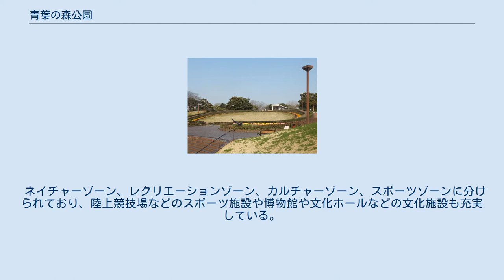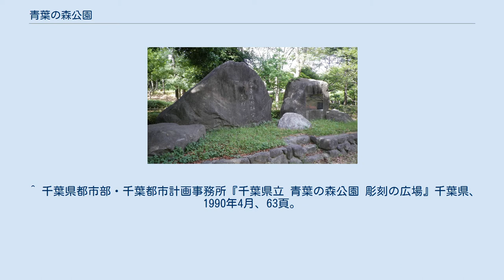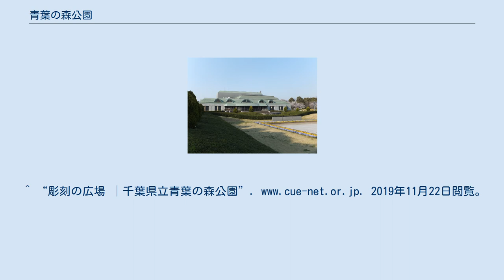青葉の森公園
千葉県立青葉の森公園（あおばのもりこうえん）は、千葉県千葉市中央区にある千葉県立の都市公園（広域公園）。
広域避難場所に指定されている。
 畜産技術研究発祥之地 1987年開園。
農林水産省畜産試験場の跡地に造られ、梅や桜の名所である。
 ネイチャーゾーン、レクリエーションゾーン、カルチャーゾーン、スポーツゾーンに分けられており、陸上競技場などのスポーツ施設や博物館や文化ホールなどの文化施設も充実している。
 家族連れで楽しむことができるほか、芸術文化ホールでコンサートが開かれたり、スポーツプラザを利用して小中学校の総合体育大会などの体育行事が行われたりもする。
 おはなみ広場 青葉の森公園芸術文化ホール 梅園の梅 敷地面積 所在地 ^ 指定管理者制度の導入状況 ^ “千葉市　広域避難場所”. 千葉市. 2019年11月22日閲覧。
^ a b “カルチャーゾーン │千葉県立青葉の森公園”. 2019年11月22日閲覧。
 ^ 千葉県都市部・千葉都市計画事務所『千葉県立 青葉の森公園 彫刻の広場』千葉県、1990年4月、63頁。
 ^ 千葉県都市部・千葉都市計画事務所『千葉県立 青葉の森公園 彫刻の広場』千葉県、1990年4月、4頁。
 ^ 千葉県都市部・千葉都市計画事務所『千葉県立 青葉の森公園 彫刻の広場』千葉県、1990年4月、6頁。
^ “彫刻の広場 │千葉県立青葉の森公園”. 2019年11月22日閲覧。